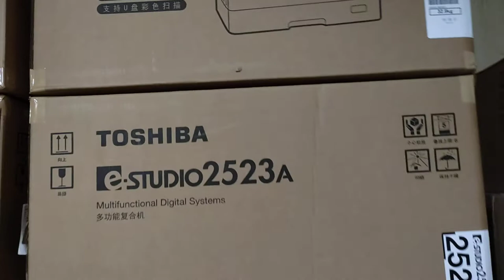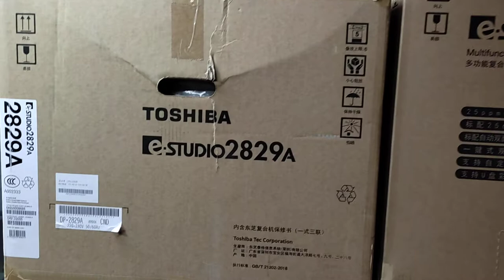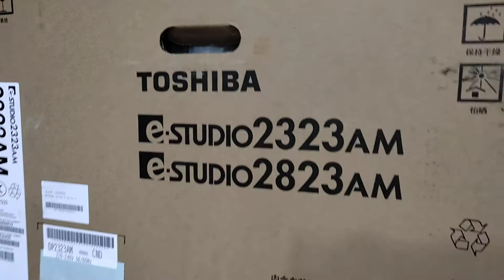Toshiba photocopier 2523A price in Bangladesh wholesale office universal copier solution01757550875